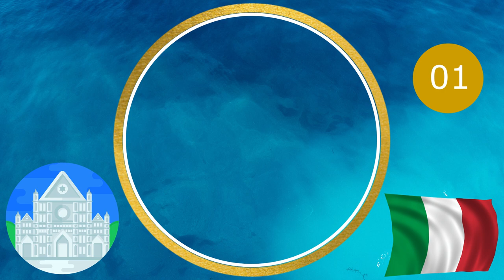O que fazer em Siena na Toscana - Itália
Saiba o que fazer em Siena na Toscana - Itália. Dentre as atrações: Piazza del Campo, Catedral de Siena ou Duomo Siena, Palio di Siena, Palazzo Pubblico di Siena, Torre del Mangia, Fonte Gaia de Siena, Biblioteca Piccolomini, Basílica San Domenico, Val D’Orcia na Toscana, Montalcino, San Gimignano, Monteriggioni e Penza.

00:00 Introdução
01:04 Piazza del Campo
03:19 Catedral de Siena ou Duomo Siena
04:32 Biblioteca Piccolomini
05:08 Basílica San Domenico
05:34 Outras Atrações na Toscana